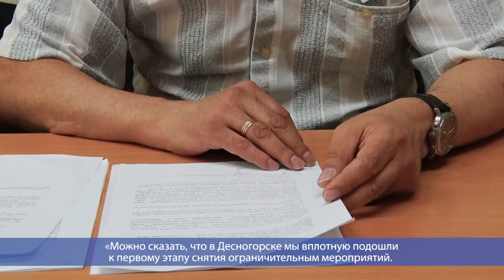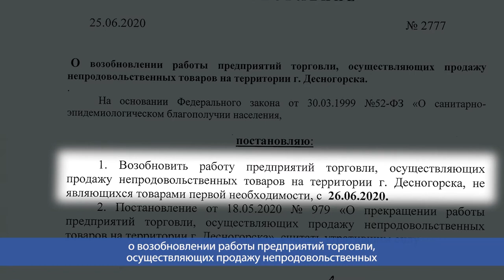Десна-ТВ: День за днем от 25.06.2020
В выпуске:
- Актуальная информация об эпидемиологической ситуации в Десногорске;
- Очередная сессия Десногорского городского совета.